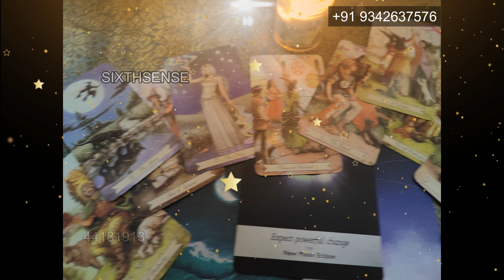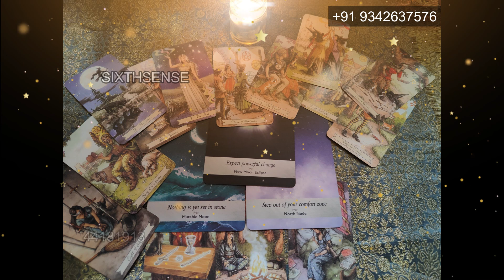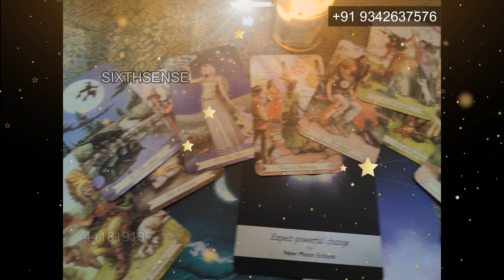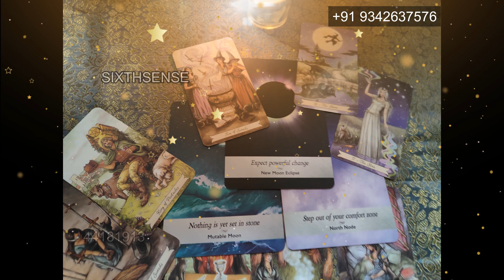Mini ANGEL MESSAGE Tarot Reading - Why Are You Struggling With Money😭😭? கவலை படாதிங்க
Mini Tarot Reading - Why Are You Struggling With Money😭😭? கவலை படாதிங்க